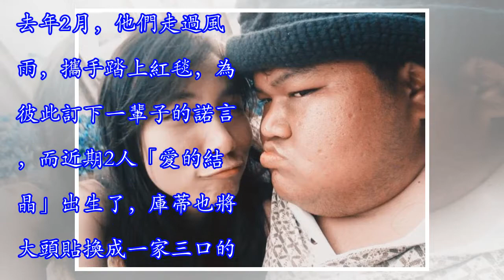【影】男友還是高中生！21歲網紅崩潰帶球嫁 4年後酸民全閉嘴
南韓網紅洪瑛琦（홍영기）幾年前參加韓國綜藝節目《臉讚時代》，憑著可愛的外貌以及活潑搞笑的形象，深受許多觀眾喜愛，後來在節目中認識了比自己小3歲的李世龍，陷入熱戀。小倆口在2014年結婚生子時，曾被一票網友看衰，因為當年女方才21歲，而李世龍更還是個18歲的高中生，但2人婚後4年的現況，直接打臉當初一堆不看好他們的酸民。最新最熱門影片你還沒看過？（圖／翻攝自IG／kisy0729 ）贊助商鏈接 1992年出生的洪瑛琦（홍영기）起初是韓國網路模特兒，因為父親欠債的關係，讓她有了創業的夢想，16歲年紀輕輕就開始經營網拍，如今生意已做得有聲有色，銷售額達3億韓元（約811萬新台幣）。洪瑛琦21歲時參加...